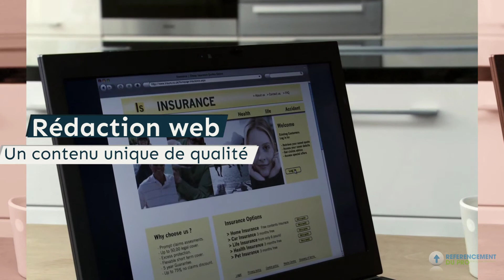Referencement Du Pro : Agence de référencement de sites internet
Referencement Du Pro vous propose le référencement de votre site internet sur Google, Bing mais également plusieurs prestations comme le référencement payant, le Netlinking, la rédaction web ou encore la création de sites internet.